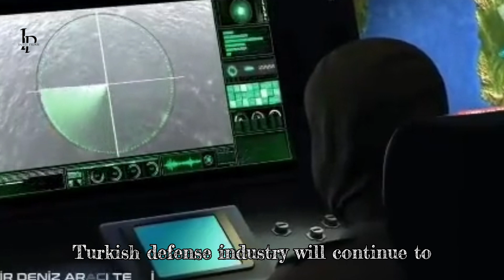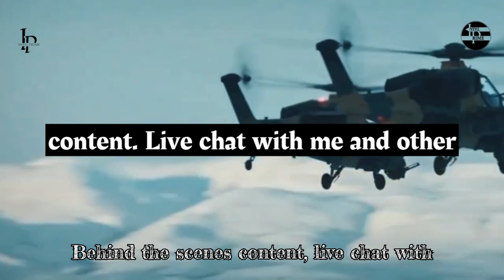Amazing!Turkish Armed Forces' Tested "Hisar O" Missile System Successful Long Range Test!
Witness the groundbreaking long-range launch of the Hisar Medium Altitude Air Defense System by the Turkish Armed Forces and Roketsan. Discover significant updates to the Hisar system, including cutting-edge Fire Control architecture, enhanced IP communication, and advanced radar capabilities. Dive into the future of Turkey's defense strategy and learn about the expected deliveries of this critical system and its pivotal role in national air defense.

OUTLINE:

00:00:00 Turkish Armed Forces' Hisar Missile System: Successful Long-Range Test!